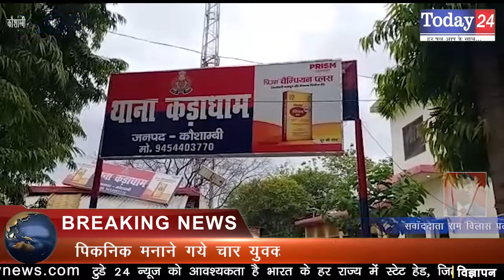पिकनिक मनाने गये चार युवक गंगा में समाए एक की मौत | Today24